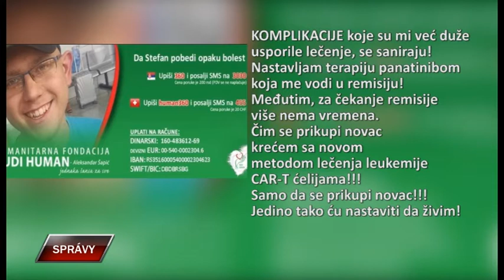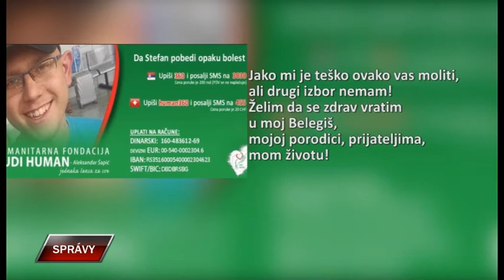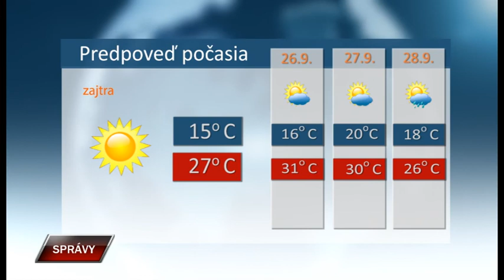Spravy 24 9 2021